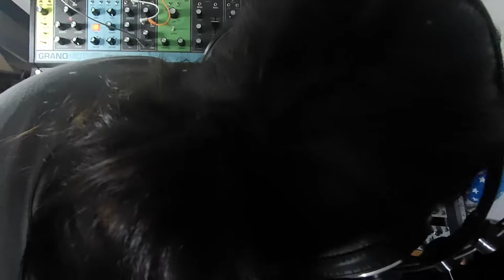A Ten S Five Patch from Scratch Live modular Jam FEAT: Moog Grandmother, Mother 32, Moffenzeef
Been awhile huh? lifes been a bit hectic so i haven't been able to create as many noises that are allegedly music but here we finally are with some new stuff. Featuring prominately as always moogs stuff, along with some moffenzeef for flavor.